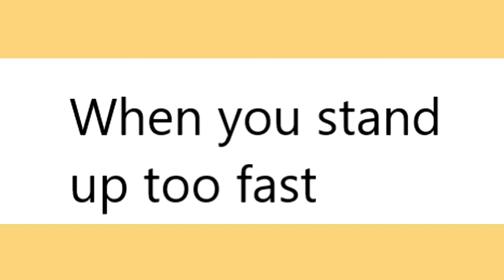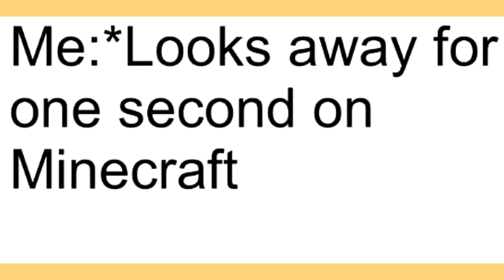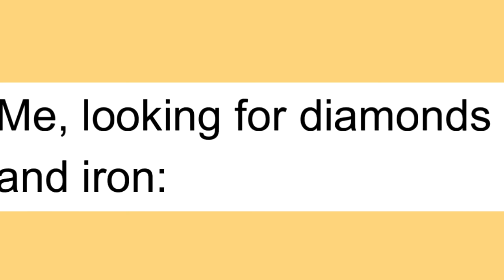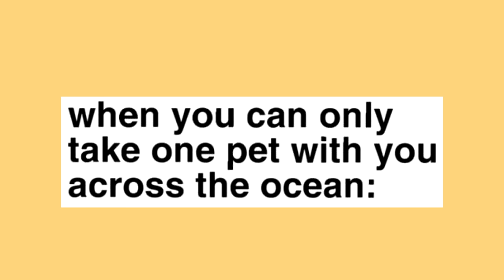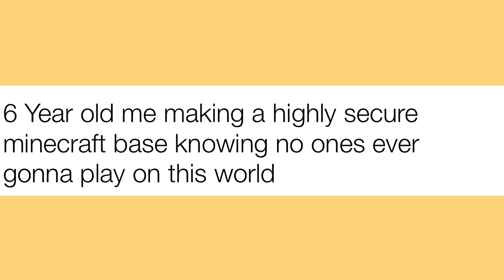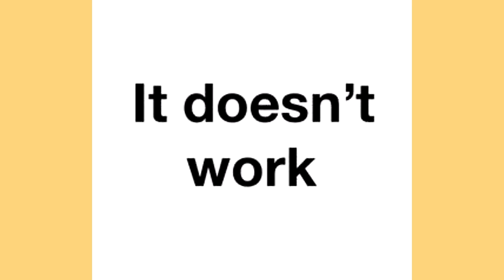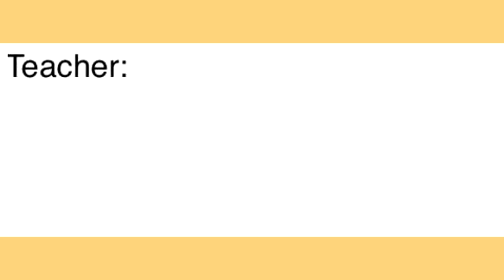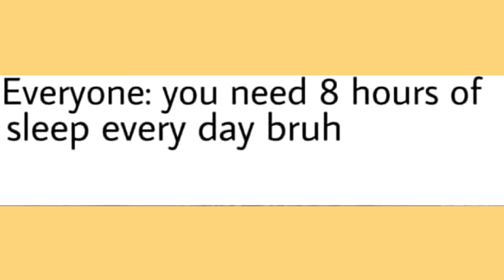Relatable Minecraft Memes